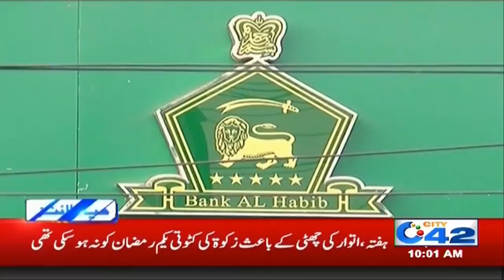10am News Headlines | 27 Apr 2020 | City 42